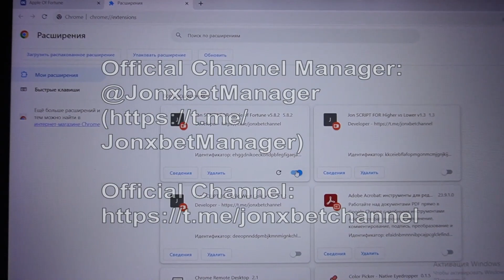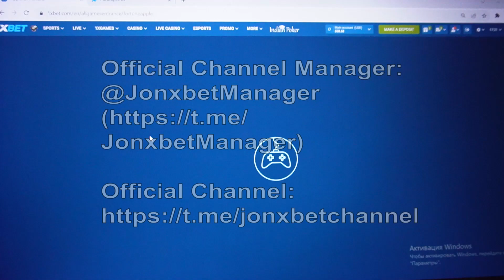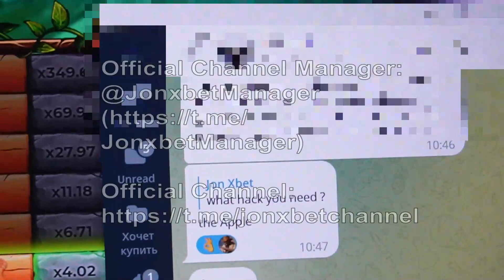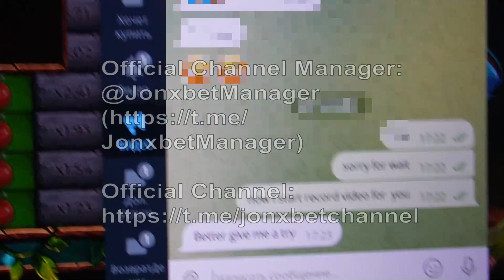Créez une cache tous les jours sur le site Internet 1xBet frais tricher for Apple of Fortune